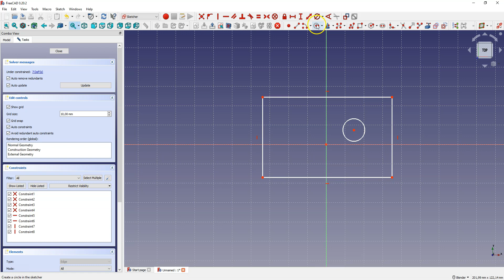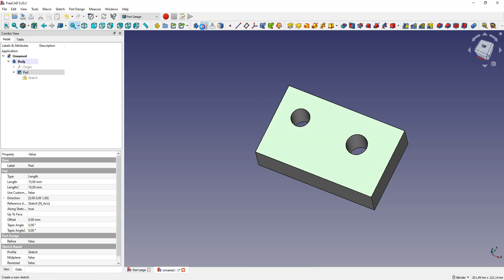How to EDIT Sketch in FreeCAD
In this video I will show you how to edit sketch in FreeCAD.
Sometimes we need to change something in a created sketch.
And in FreeCAD you can do it, but for novice users it is not so obvious.
In this video I will show you how to edit a previously created sketch.